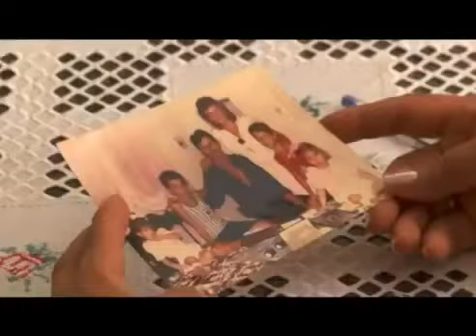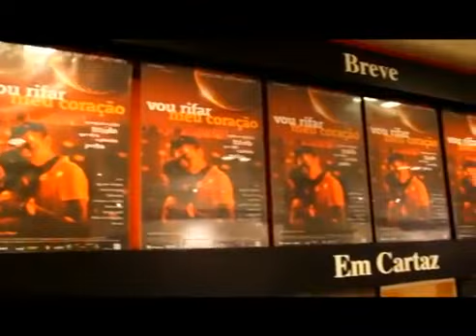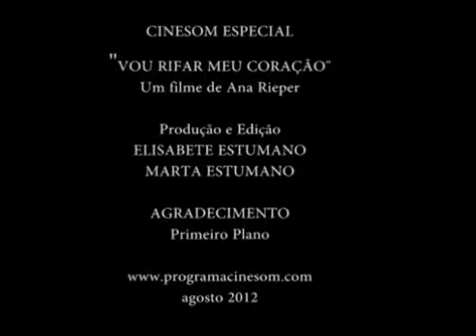Cabine de Cinema (E.E.) - filme "Vou rifar meu coração" de Ana Rieper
Pré-estreia do filme "Vou rifar meu coração". Entrevista com a cineasta Ana Rieper.